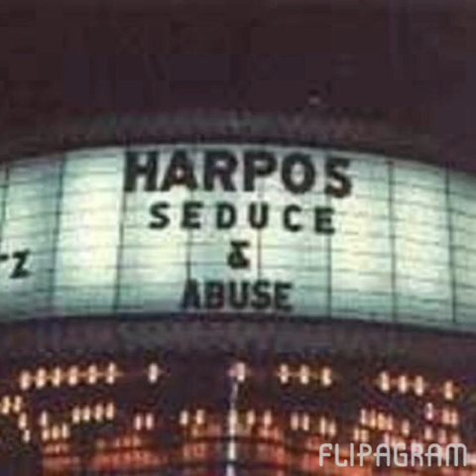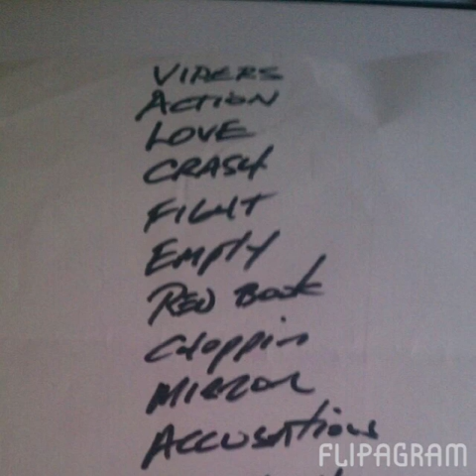SEDUCE-PROMISES PROMISES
♫ SEDUCE